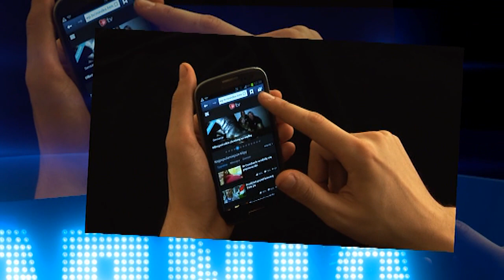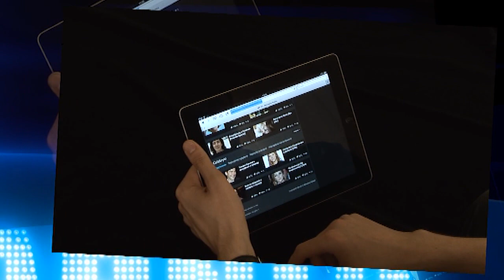Jego walkę z chorobą śledziła cała Polska [Plotkarnia]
Zobacz więcej na Wiele osób, które znamy z ekranu musiało toczyć ciężką walkę o życie. Doświadczenie to stało się udziałem m.in. Elżbiety Zającówny, Kamila Durczoka, Jerzego Sthura, czy Nergala. Jak sobie radzili w tak ekstremalnej sytuacji?